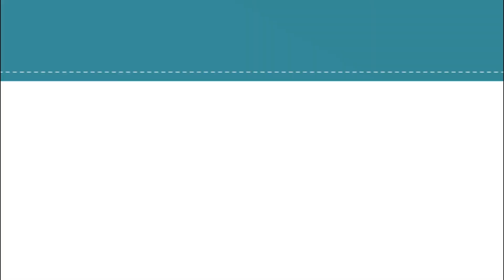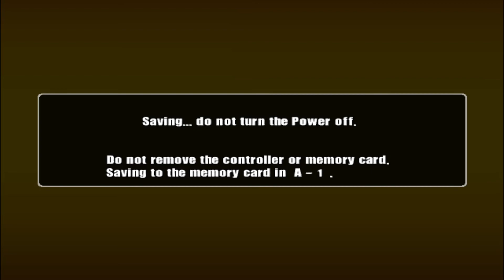Crazy Taxi 2 Dreamcast Gameplay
10 Min run of Crazy Taxi.